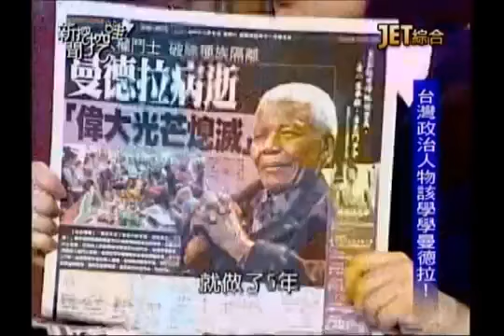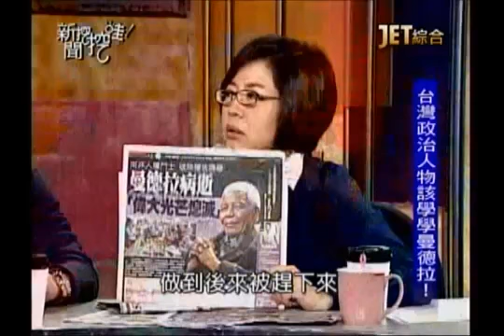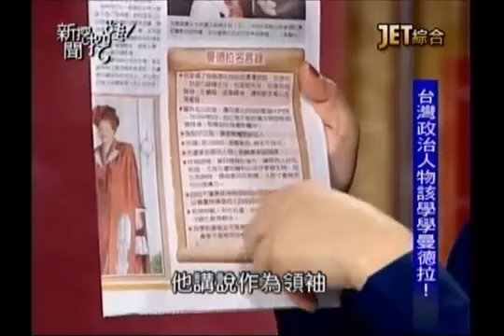新聞挖挖哇：政局大內鬥20131209－6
江宜樺到底有沒有後悔？
台北市長 連勝文對決柯文哲？
JET綜合台播出的－新聞挖挖哇！--政治大內鬥
專訪來賓：
黨政記者 黃暐瀚
媒體工作者 鍾年晃
媒體工作者 江中博